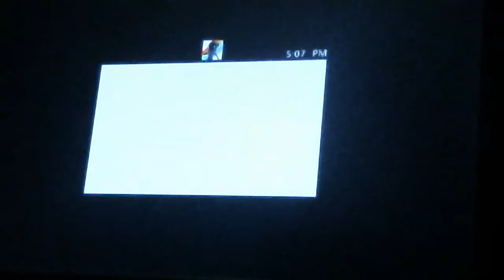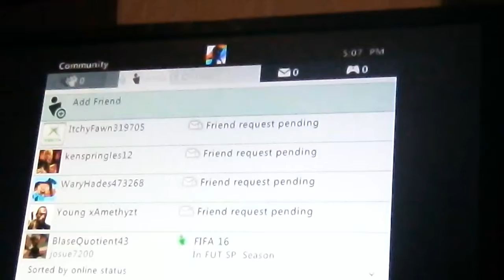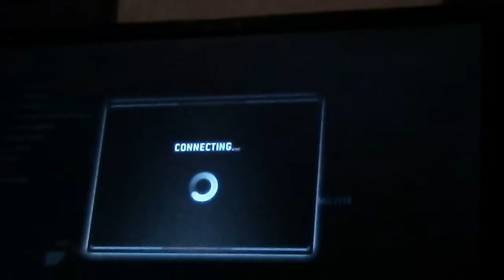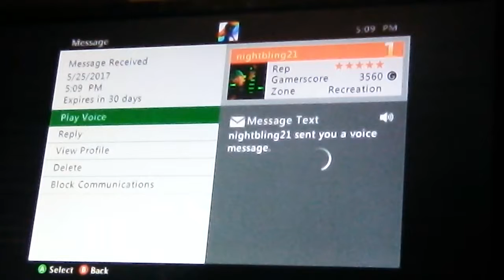I FINALLY GOT AWAY Titanfall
Eagle eye gaming 711